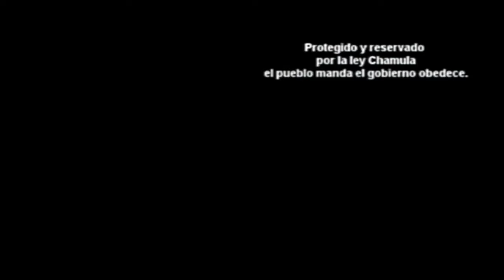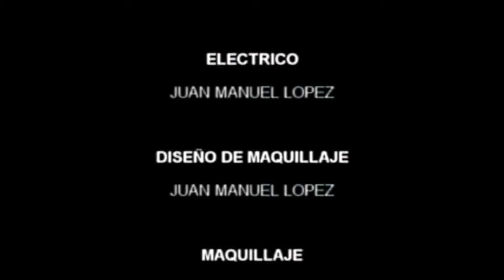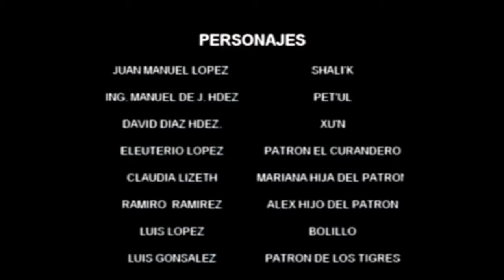San Juan Chamula 2023 CAMPESINOS A LA MAFIA Pelicula Completa // Narco Chamula